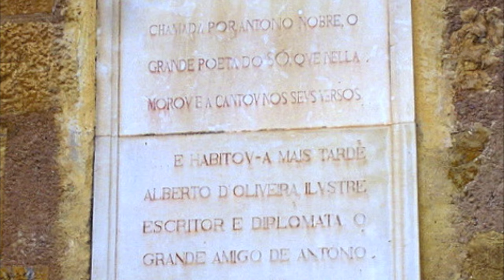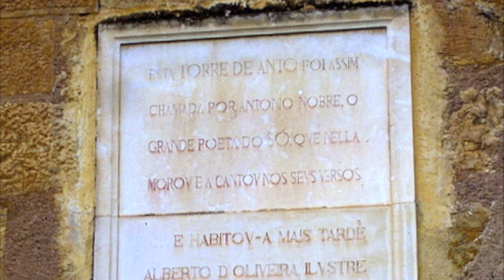AURELINO COSTA - "Balada de Coimbra" de José Régio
João Moura - Guitarra Portuguesa
Luís Veloso - Guitarra Clássica
Abel Gonçalves - Flauta
Aurelino Costa - voz